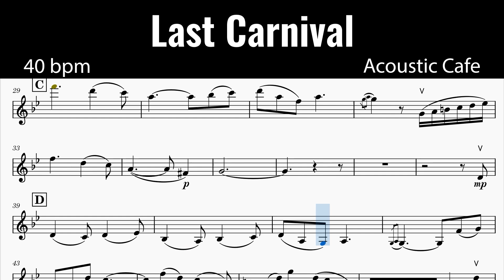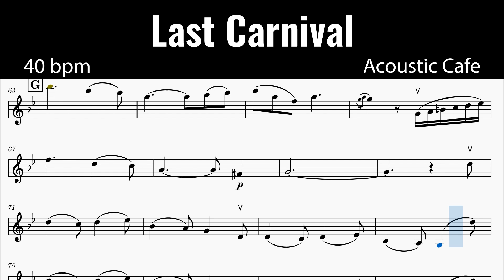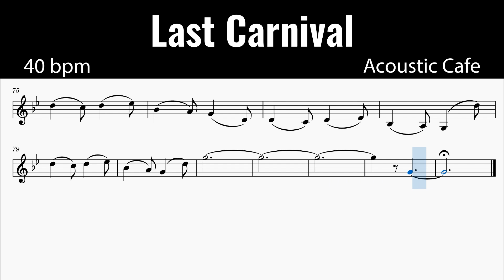Accompaniment | Violin Sheet | Last Carnival | Acoustic Cafe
0:00 50 Bpm
3:26 32 Bpm
8:48 40 Bpm